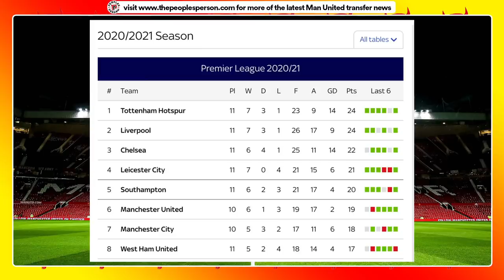Could Solskjaer Really Be SACKED This Weekend?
Could Ole Gunnar Solskjaer be sacked if Man United lose to Man City on Saturday? Sky Sports' Paul Merson believes Solskjaer could be sacked as United manager if City win the Manchester derby this weekend, but do you agree? Sam gives his opinion on Merson's comments about Solskjaer.

If you want to start investing but don’t have the time, with eToro’s CopyTrader you can now
copy top performing investors so when they make a trade, you make the same trade
automatically at no additional cost. Meaning you can do two things at once, investing while
getting on with your everyday life.

CFDs are complex instruments and come with a high risk of losing money rapidly due to
leverage. 71% of retail investor accounts lose money when trading CFDs with this provider. You
should consider whether you understand how CFDs work, and whether you can afford to take
the high risk of losing your money .